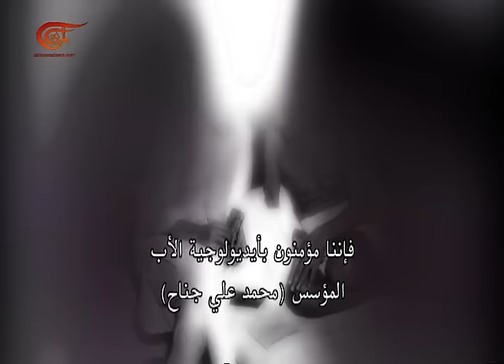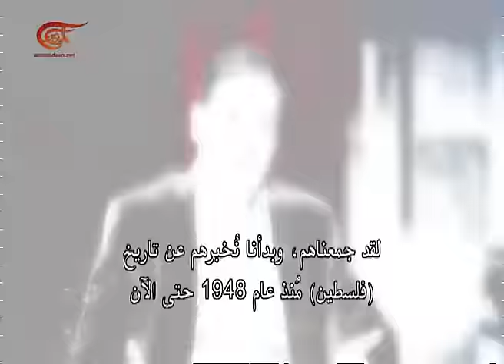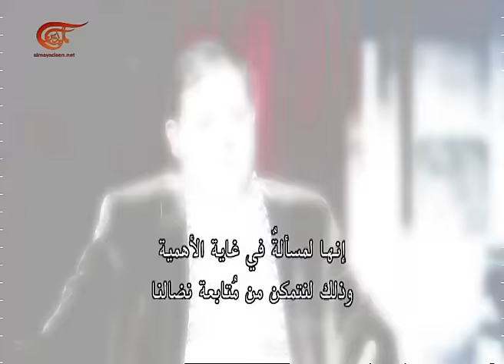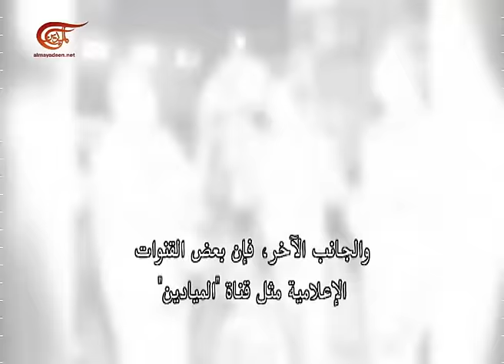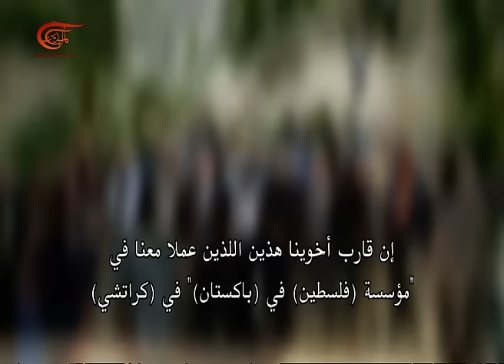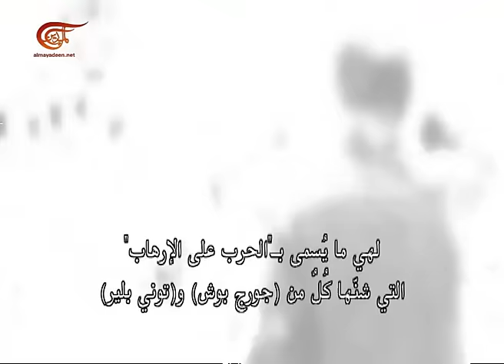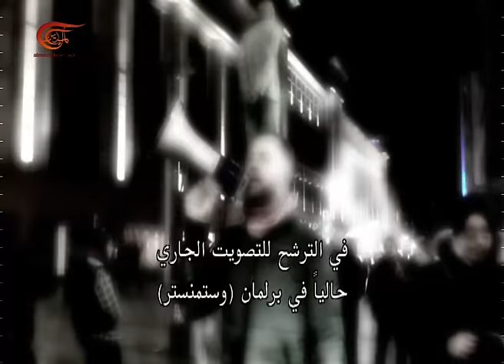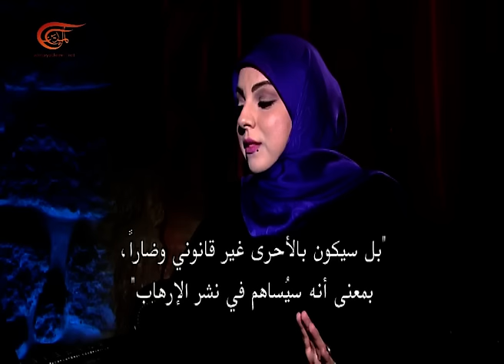من الداخل | خلق الوعي لوقف الحروب | 2016-04-10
حملات تضامنية واسعة ضد الحرب والاحتلال من باكستان الى آسيا فاسكتلندا في محاولة لخلق الوعيِ والتصدي, ولإيجاد طرق وأساليب لوقف تفاقم الحربِ وويلاتها.

تقديم: زينب الصفّار
إعداد: زينب الصفّار
إنتاج: زينب الصفّار